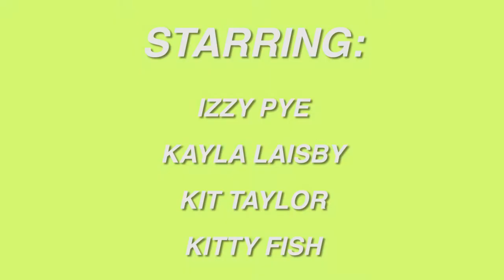Discoloured by Caitlin Rigney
Chaotic and fun, this DIY drama explores what happens when one person dares to dream in colour.